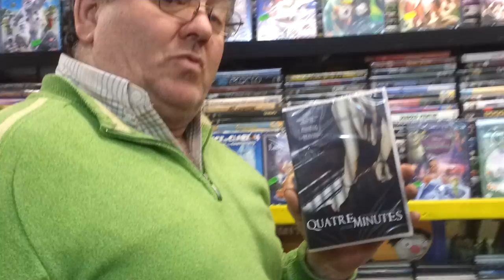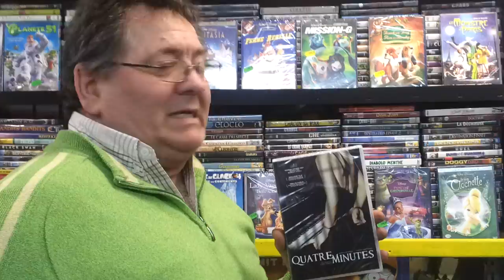Ambiance New Video 75, présente 1 film par jour. "4 minutes" de Chris Kraus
Un film avec Monica Bleibtreu, Hannah Herzsprung, Sven Pippig.
Ce film est disponible dans les bacs de la boutique Ambiance New Video.
Venez nombreux voir aussi nos autres DVD neuf sur Paris.

166 Avenue de Clichy
75017 Paris.

Salut les Cinéphiles.

Robert.